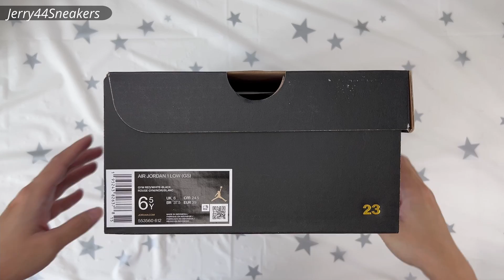[Unboxing] Jordan 1 Low Bred Toe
Jerry 44 Sneakers
Jordan 1 Low Bred Toe GS Unboxing